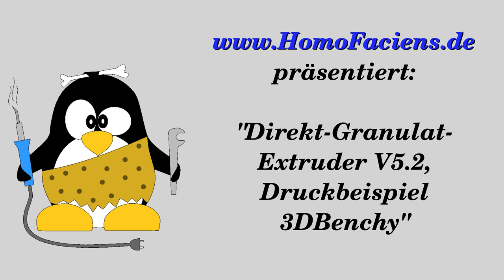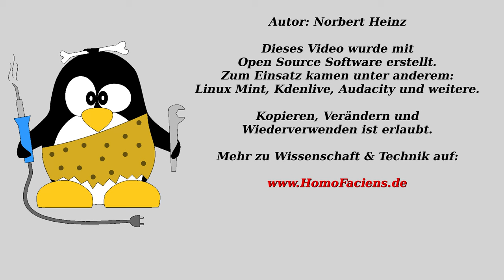Granulatdrucker mit Extruder V5 2, Beispieldruck 3DBenchy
Inhaltsverzeichnis:
00:00 Einleitung
00:53 Extruder V5.2
02:28 3DBenchy: Erste Lage
05:20 3DBenchy: Infill
06:20 3DBenchy: Deck
07:26 3DBenchy: Untere Aufbauten
08:27 3DBenchy: Öffnung Anker
09:27 3DBenchy: Bugspitze
10:24 3DBenchy: Kajüte
11:22 3DBenchy: Dach
12:24 3DBenchy: Schornstein
14:05 Schlussbetrachtung